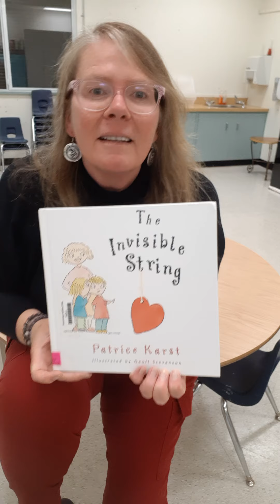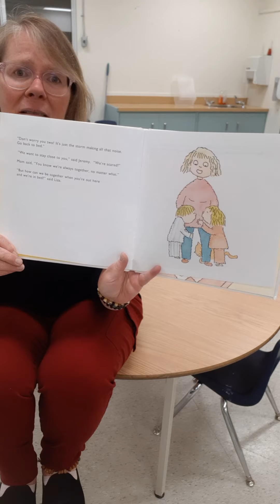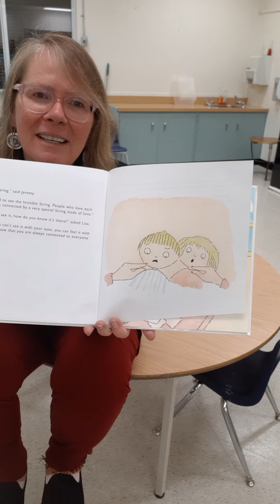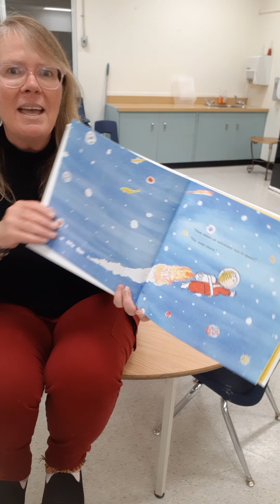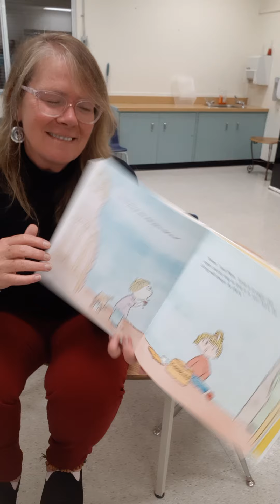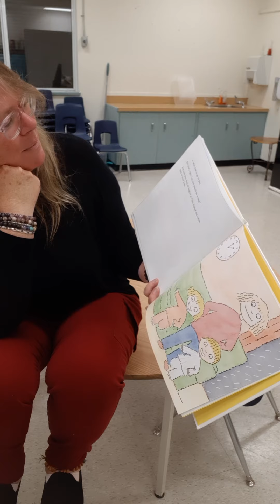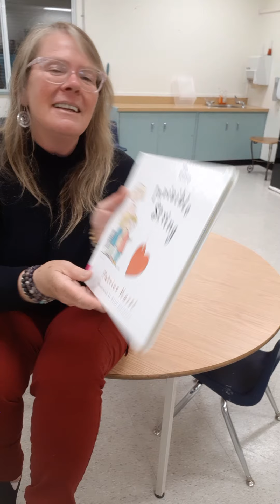The Invisible String